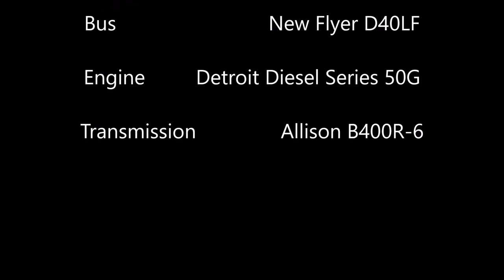OMSI 2 Cayuga USA Featuring Metropolitan Atlanta Transit Authority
Metropolitan Atlanta Rapid Transit Authority (MARTA) was called into assist with transportation in Cayuga and was on route 204. A very snowy commute.

BTW, it is a New Flyer C40LF and not a D40LF as stated in the credits. I was half-asleep when doing this.

Links